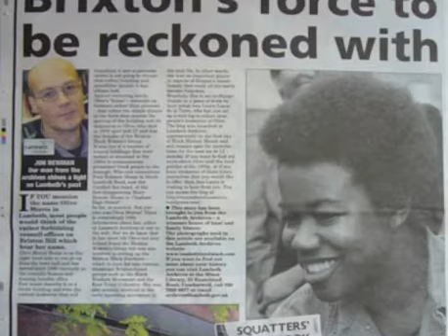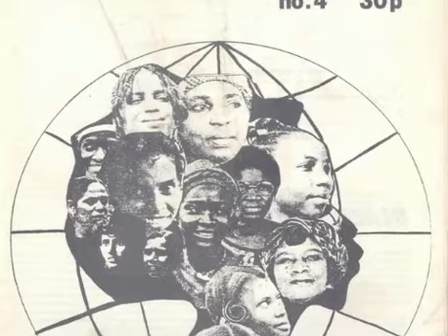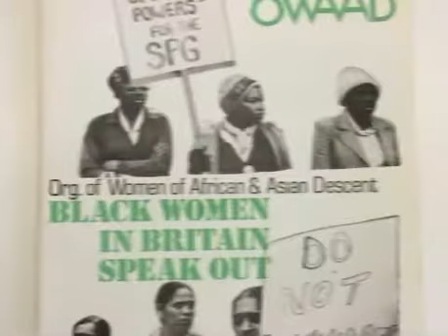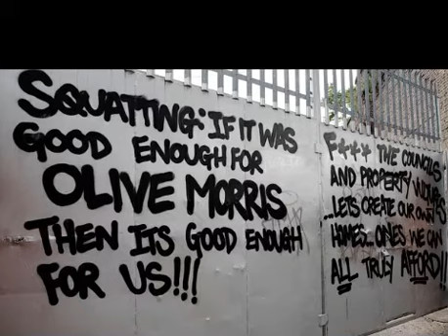Olive Morris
Catorina shares on Olive Morris, who she was and some of what she achieved in the UK.

BLM Herts is a Hertfordshire based, youth led educational focused movement. The group began in May 2020 in response to the global resurgence of BLM after the murder of George Floyd. Our first protest in Hoddesdon caused global media attention after the peaceful event attracted mass opposition from racist "all lives matter" protesters. Since then Herts BLM has been working with the local community, aiming to facilitate education surrounding all aspects of African and African diaspora people.